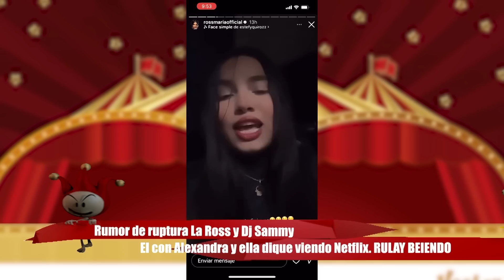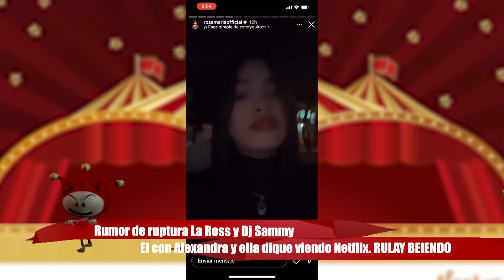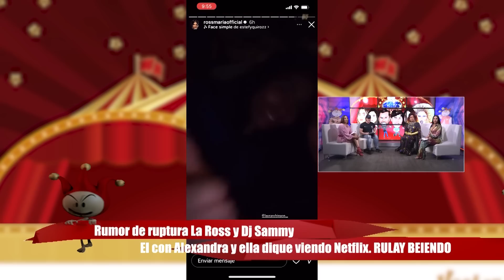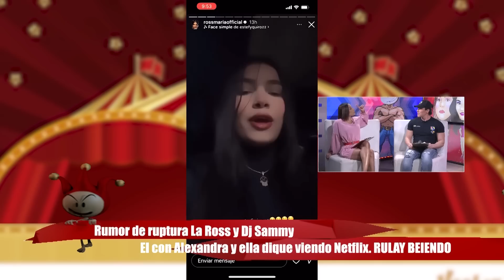Dj Sammy miente a Alexandra por La Ross. Dique viendo Netflix y estaba en teteo